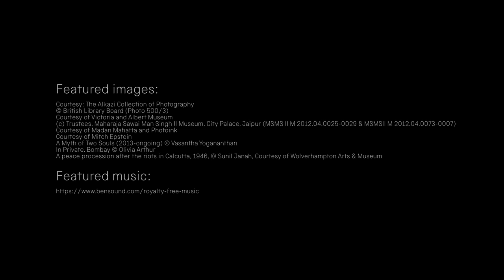6 Defining moments from India and photography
Shasti Lowton guides you through India's 150 year relationship of photography found in our Illuminating India: Photography 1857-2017 exhibition.